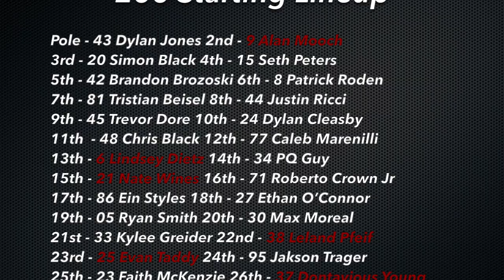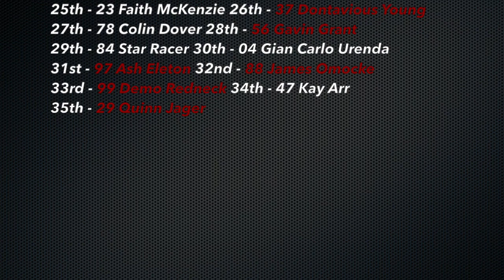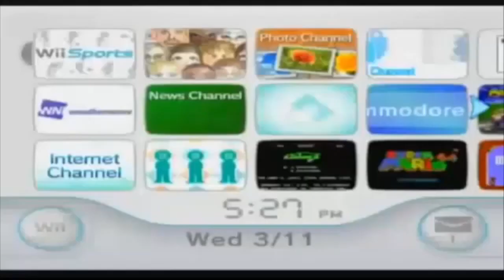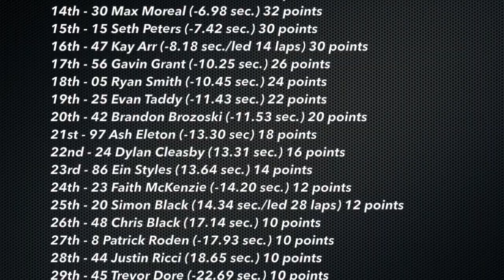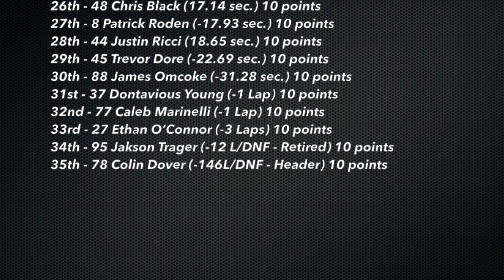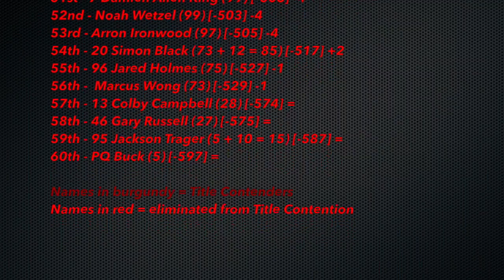ADPS Race 24 NASCAR Amino Southern 200